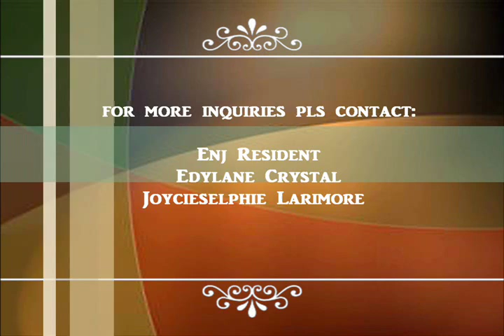Kami & Maia Wedding 0001